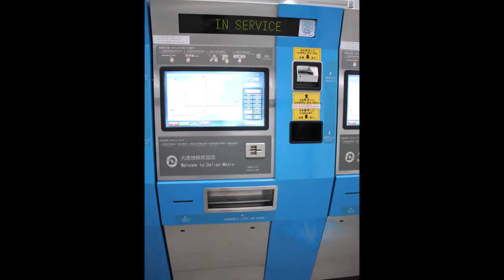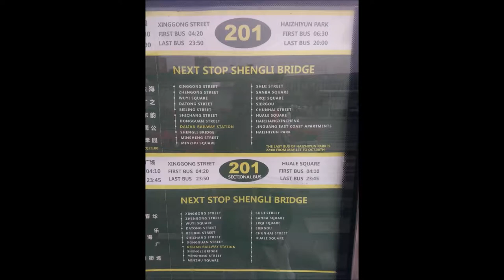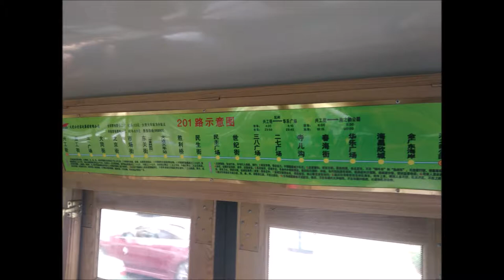Dalian's Metro and Trams (China)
The Dalian Metro or Dalian Subway / 大连地铁 / 大連地鐵 is a rapid transit system in the city of Dalian that opened on 1 May 2003. The system currently in operation consists of 4 lines: Line 1, Line 2, Line 3, and Line 12.

The lowest fare between two stations is one yuan; the fare between more than two stations is two yuan. The full fare between Dalian Station and Golden Pebble Beach is eight yuan; between Dalian Station and Jiuli the fare is seven yuan. The Pearl Card is a discounted, monthly smart card.

Trams in Dalian have been operating continuously since 1909 making them one of the oldest tram systems still in use in Mainland China. There were once eleven routes in operation in Dalian in the Northeast China. Only three routes remain in use today (201, 202 and 203). Notably, most of the staff on Dalian's tram system are female, i.e. – driver, conductor, points man — even the depot manager. The tram system was the only rail network in the city, until Dalian Metro opened in 2003.

Between 15 October 1999 and 1 December 2002, route No. 202 was reformed. Some of the vehicles of type DL8000 retired and others were sold to Changchun city (now in operation as route No.54 of the Changchun Tram system). For the replacement of the DL8000 cars, the Tram Factory of Dalian Public Transport Group built type DL6WA tram cars. From 10 June 2006 to 30 December 2007, route No. 201 and 203 were reformed and merged as the new route 201. Consequently, many tram cars were replaced with type DL6WA cars. Today 27 cars of type DL3000 built by the Japanese in the 1930s still remain and serve on the merged route 201 after retrofitting.

There are two tram routes operating as of 2018. Tram routes of Dalian are prefixed by 20. The tram network serves the down-town and south-western areas in the city. There used to exist a Line 203 which ran the eastern half of what is today Line 201 from Dalian Rail Station. Lines 201 and 203 was merged to create a larger Line 201, and now the modern 201 trams stop service at Huale Square (marked as 区间, which means services on only part of the route) and a free shuttle tram service will be running the rest part.

The Route 201 is divided into two zones delineated by the Dalian Railway Station: the western section is between Haizhiyun Park and Dalian Railway Station, and the eastern section is from Dalian Railway Station to Xinggong Street. The fare is 1 RMB if only one section (including riding on/off at Dalian Railway Station) is used. When riding both sections consecutively, the passenger needs to pay 1 RMB into the fare box in the car when embarking and a crew member collects another 1 RMB when at the Dalian Railway Station stop. If you use Dalian's contactless transit smart card, Mingzhu IC card, the fare is discounted to 0.9 RMB for one section and 1.7 RMB for riding both.

Route 202, after the initial full-line transformation of that route was complete in 2002, a single flat fare was applied for the whole line. The fare was 2 RMB, however the system had been changed and now the fare is 1 RMB. There are no ticket sales within the tram cars. It is necessary to pay the fare in cash or with a Mingzhu IC card when boarding.